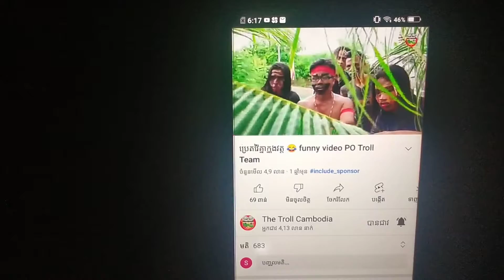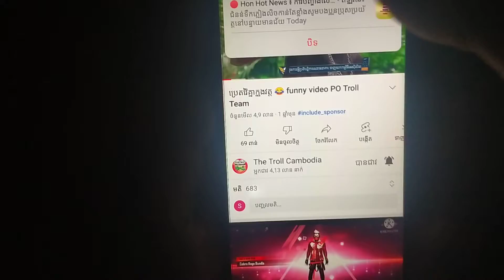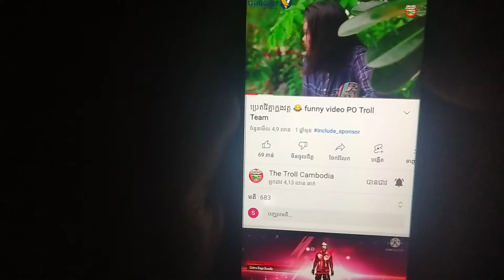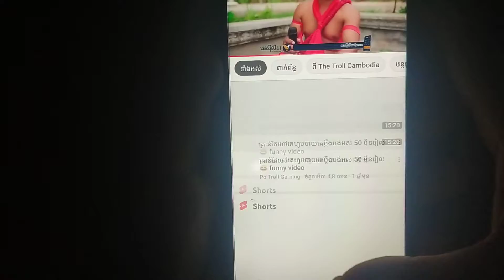4​ ចំនុចសំខាន់ៗជួយអោយបងប្អូនមានភាពងាយស្រួលក្នុងកាមើលYouTube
4​ ចំនុចសំខាន់ៗជួយអោយបងប្អូនមានភាពងាយស្រួលក្នុងកាមើលYouTube
ឧបត្ថម្ភខ្ញុំតាមរយៈ
~ My ABA ( 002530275 )( Sat Chanthy)
~ My Wing Account: ( 02716290 )
សូមគោរពនិងជំរាបសួរពុកម៉ែបងប្អូនទាំងអស់គ្នា
ស្វាគមន៏សម្រាប់កាទស្សនារបស់ពុកម៉ែបងប្អូន
បើសិនជាពុកម៉ែបងប្អូនចង់បានវីដេអូថ្មីៗហើយមុនគេ
ឆានែលខ្ញុំបង្កើតឡើង​ នៅថ្ងៃ សុក្រ ទី ០៧ ខែ​​ កុម្ភៈ ឆ្នាំ ២០២០
បើសិនជាខ្ញុំបាទនិយាយទៅហើយមានកន្លែងខុសឆ្គងត្រង់កន្លែងណាមួយ
សូមពុកម៉ែបងប្អូនជួយខំមិនប្រាប់ខ្ញុំនូវពាក្យសមរម្យផង ដើម្បីខ្ញុំធ្វើកាកែតម្រូវ